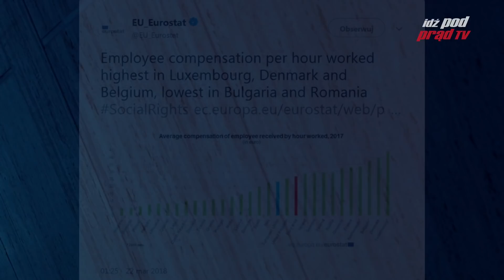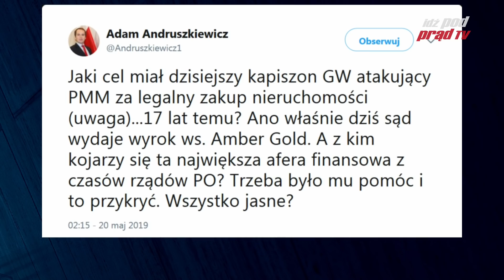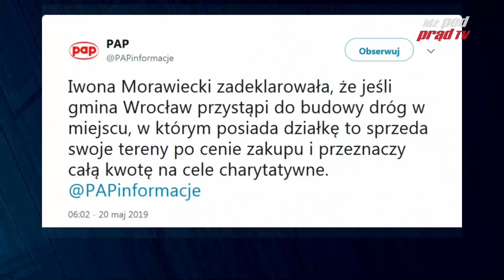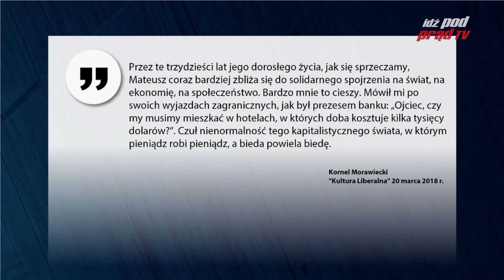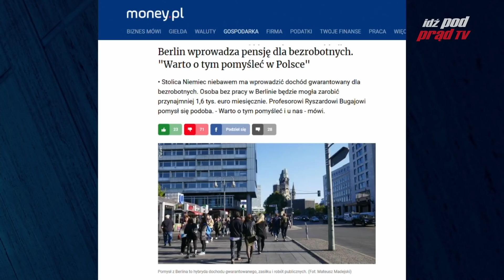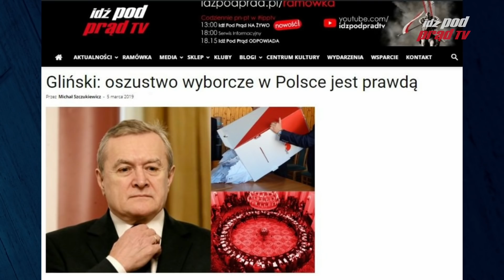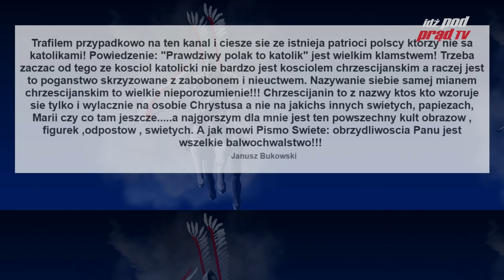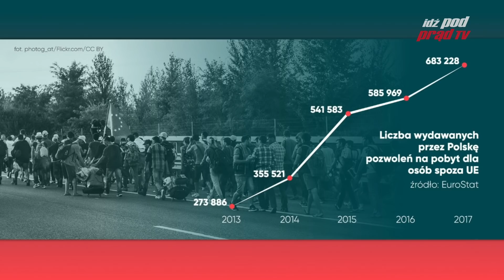Stopień upodlenia Polaków: cena benzyny. Polska - Szwecja. 2019.05.20